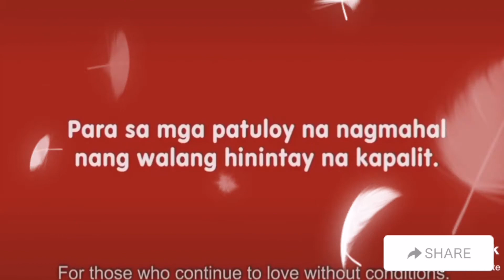Paubaya - Moira Dela Torre ft. Kwentong Jollibee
Para sa mga taong nag paubaya at nagmamahal ng walang kapalit, para sa atin ito.